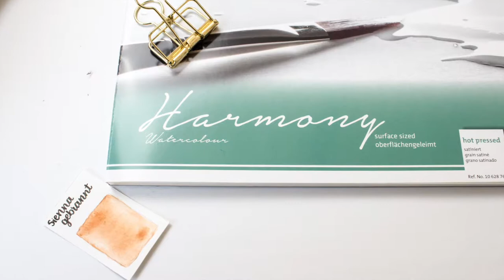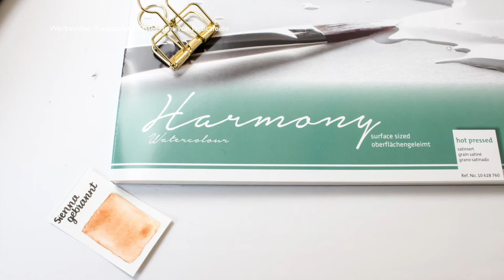Aquarelle SCANNEN. Das perfekte Papier | FarbCafé [Testbericht]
Wer Aquarelle schon mal digitalisieren wollte, ist sicherlich schon am Papier verzweifelt... In diesem Video stelle ich ein Papier vor, das sich sehr gut eignet, um Illustrationen zu fotografieren, zu scannen oder anders zu digitalisieren. - Ich habe mich in das Hahnemühle Harmony Aquarellpapier verliebt, weil das digitalisieren damit so so so einfach geworden ist!